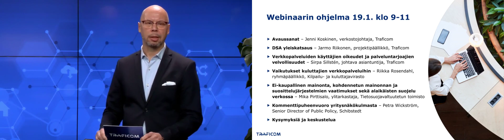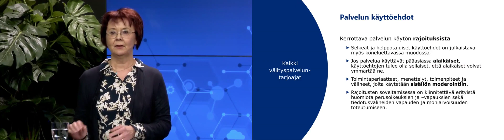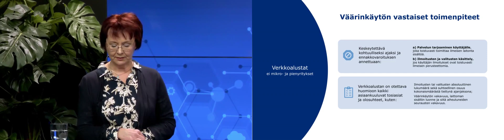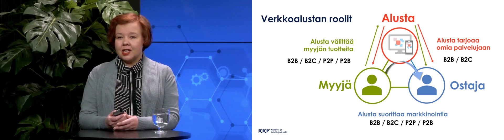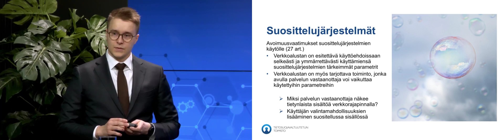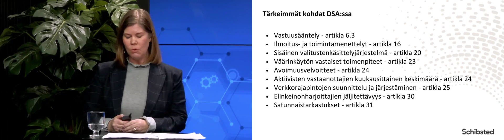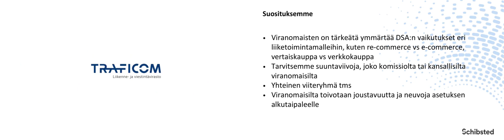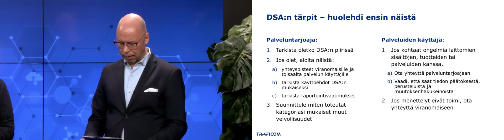Valmiina digipalveluasetuksen (DSA) voimaantuloon -seminaari 19.1.2024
Verkkoalustoille ja muille verkon toimijoille on tulossa uusia velvoitteita, kun digipalveluasetuksen (DSA) soveltaminen alkaa 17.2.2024. Mitä palveluntarjoajien tulee tietää uudesta sääntelystä?

Liikenne- ja viestintävirasto Traficomin perjantaina 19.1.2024 klo 9-11 järjestämässä webinaarissa kerrottiin digipalveluasetuksen tuomista muutoksista.